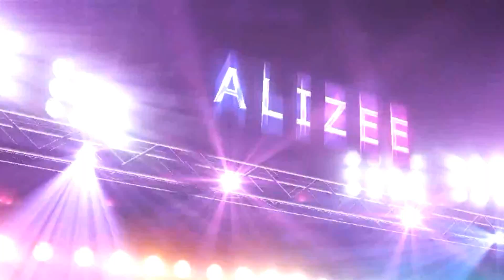Give Me Alizée's Light